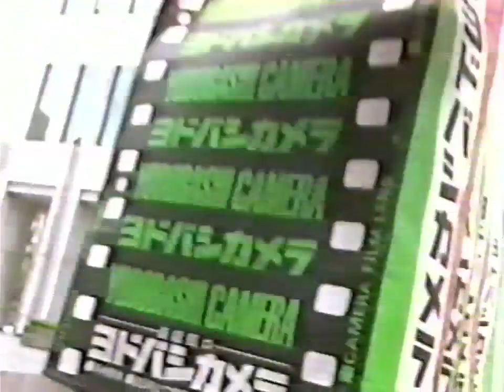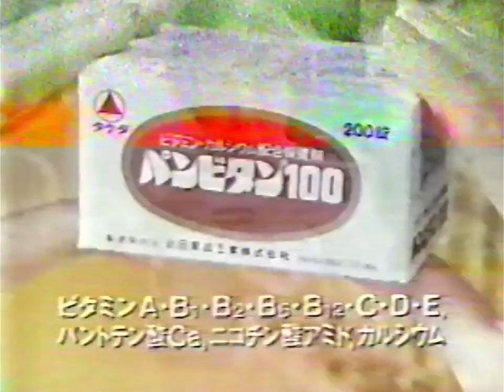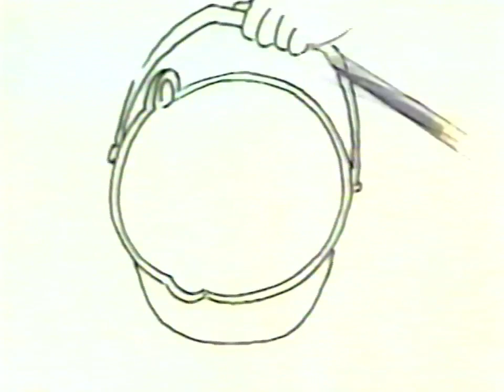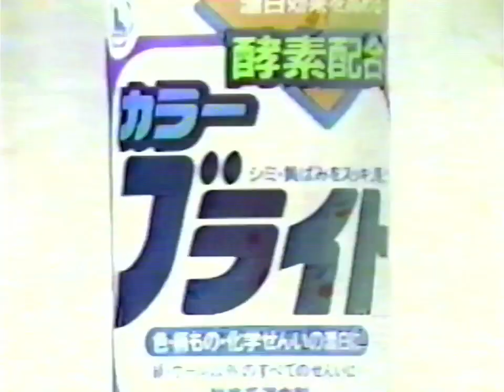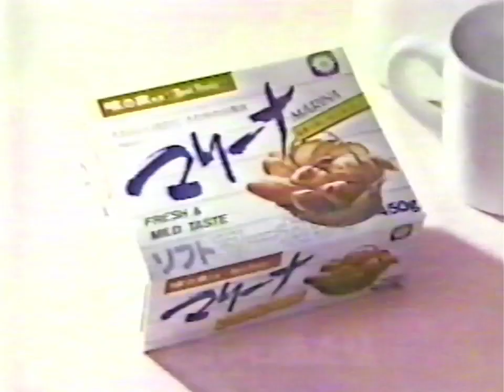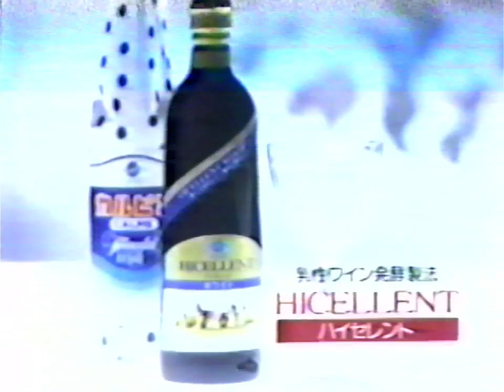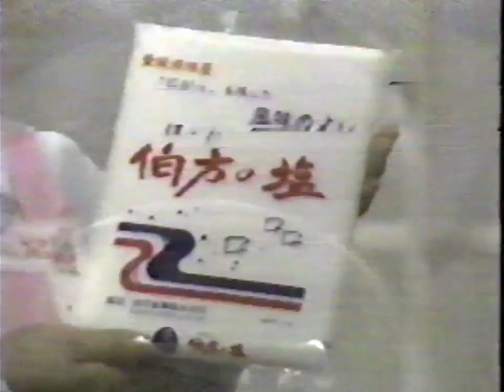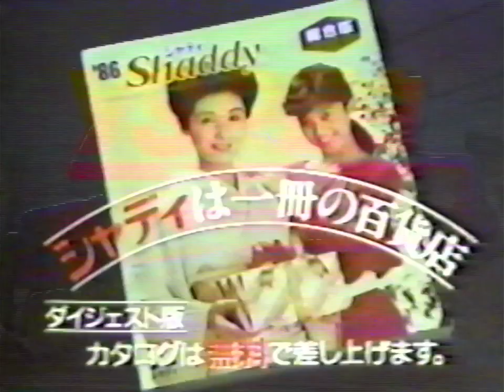Japanese 80s TV commercials 1 hour vol.2 | 1985昭和日本のCM集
Enjoy this megamix I found in the library. Transferred from VHS.
Japan commercials | CM | City Pop | VaporWave | a e s t h e t i c s | retro | Nostalgic | Nippon 80s